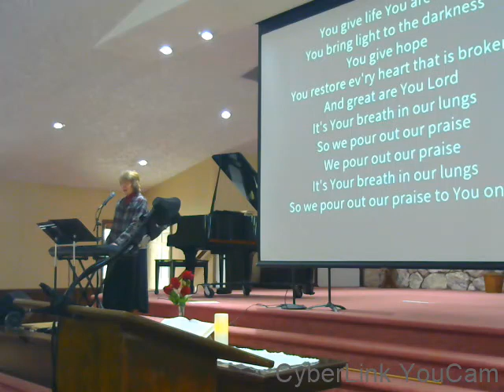Feb18 Worship Service